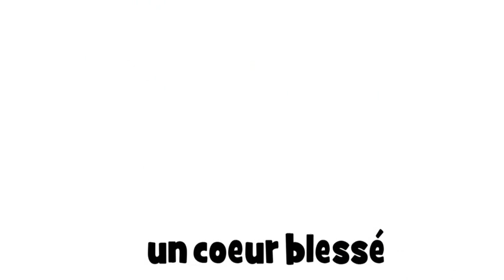Nauka francuskiego # un coeur blessé